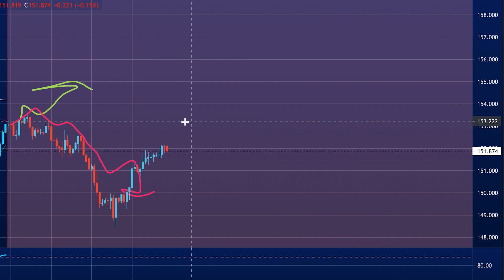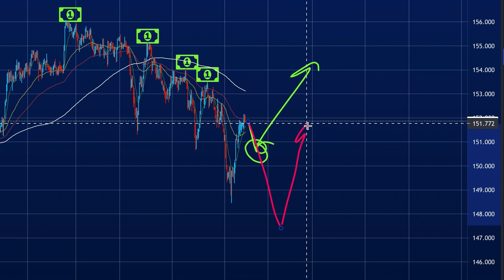Weekly Forex Forecast (GBPJPY) | 25th July - 30th July 2021 🐟 🐟 🐟 EURUSD and more... 🐟 🐟🐟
Ikan Bilis Weekly Forex and Crypto Forecast

DXY
EURUSD
GBPUSD
AUDUSD
USDJPY
NZDUSD
GBPJPY
USDCAD
BTC
ETH
XRP
LTC

Ikan Bilis Socials